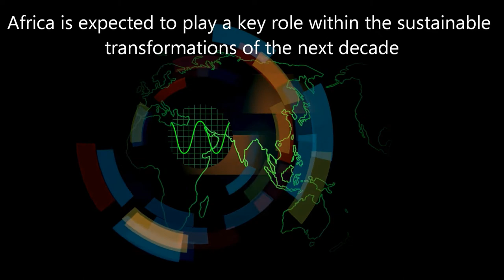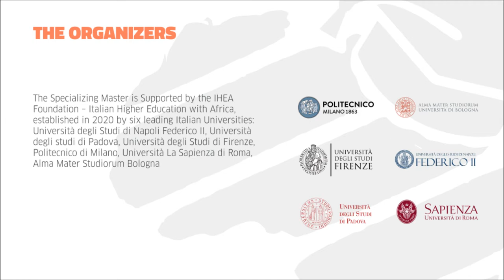Master in Sustainable Management of Resources and Cultural Heritage for Local Development